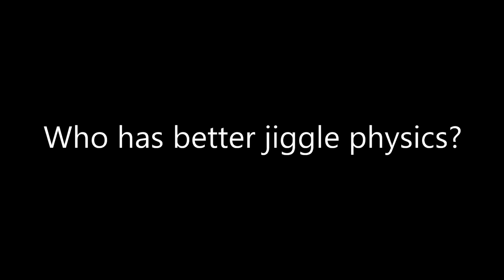Another case of Star Rail copying Genshin